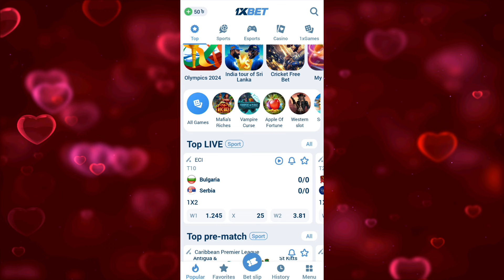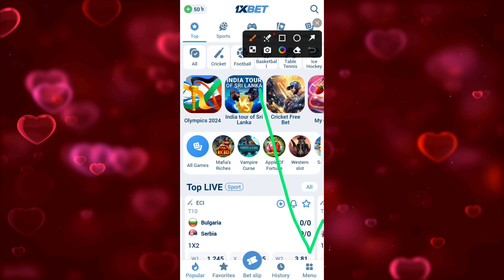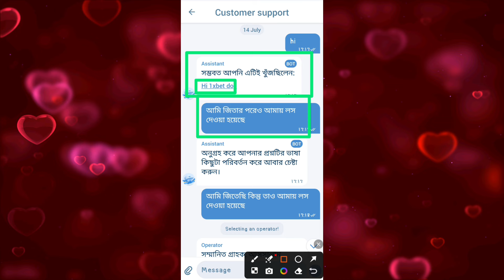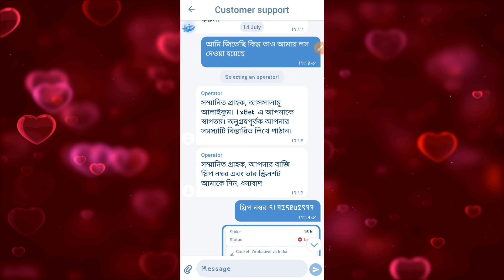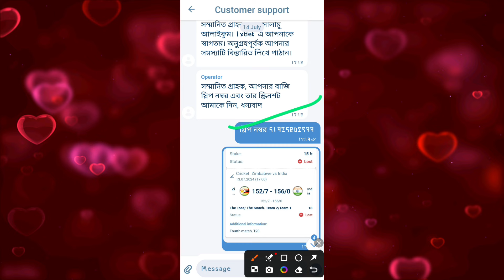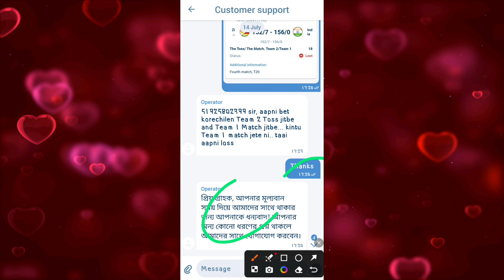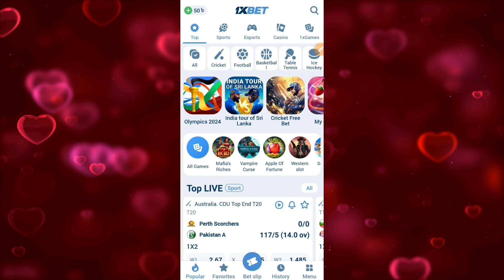1xbet জিতেছি কিন্তু টাকা দেয়নি😥(problem solve) | 1xbet customer support contact bangla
1Video titel:-1xbet জিতেছি কিন্তু টাকা দেয়নি😥(problem solve) | 1xbet customer support contact bangla | 1xBet | 1xbet win momey not sent

● Releted Queries:-👇👇
1xbet
1xbet কিভাবে খেলবো
1xbet kivabe khelbo
1xbet জিতার পরেও হার দিয়েছে
1xbet জিতেছি কিন্তু টাকা দেয়নি
1xbet customer support
1xbet customers care contact bangla
1xbet problem bangla
1xbet win but money not sent
1xbet bet slip
how to copy 1xbet bet slip number
1xbet বেট স্লিপ নম্বর কিভাবে কপি করে
1xbet বাজিতে জিতেছি কিন্তু টাকা দেয়নি
MRH Update Tips
1xbet money problem
1xbet customer chat Bangla

.  ●●●●● About Me ●●●●●

●Contact (inbox)

●Baground Music:-

👉Heavenly